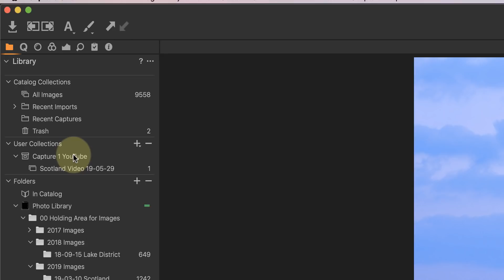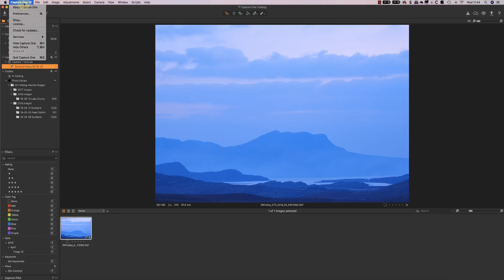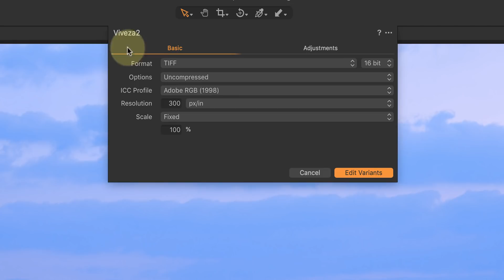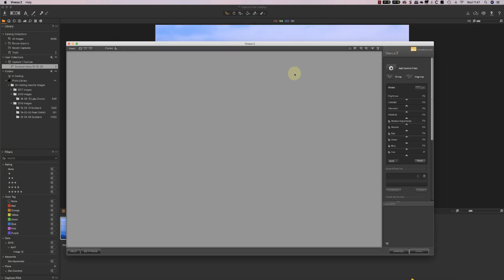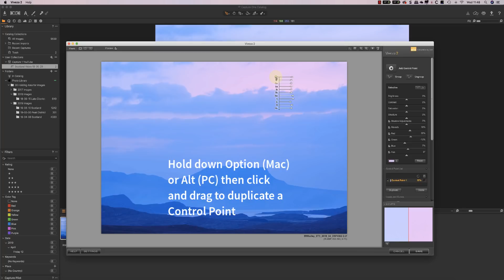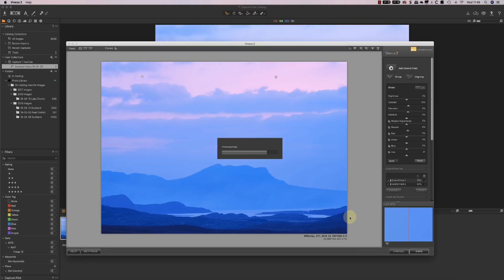Using the Nik Collection in Capture One Express Fujifilm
Did you know you can use plugins with Capture One Express?

Recently a friend contacted me to say he’d been using the Nik Collection from within Capture One 12 Express edition for Fuji. At first, I thought how? This isn’t possible. But then I took a closer look. That’s when I found the Plugins section in Capture One and selected the Nik Collection. But it wasn’t just the Nik Collection I could use. All my editing tools were available.

In this short video, I explain how to enable the Nik Collection in Capture One Express. I then demonstrate how to take a RAW file from Capture One and then edit it with Nik Viveza. The process is simple and the results great.